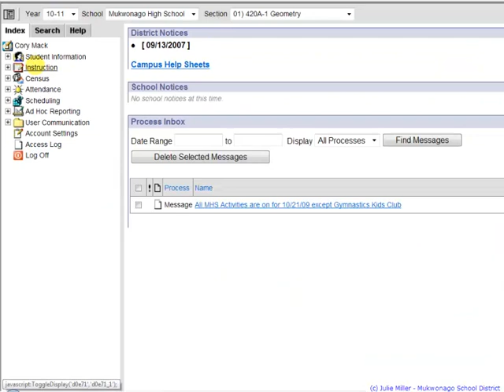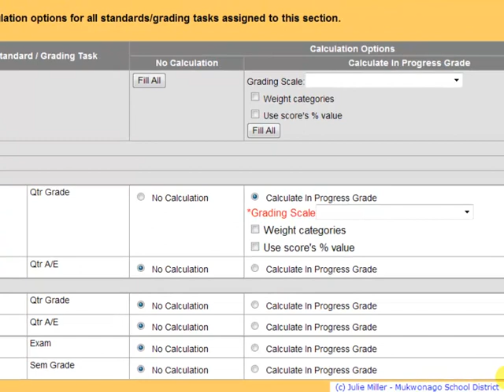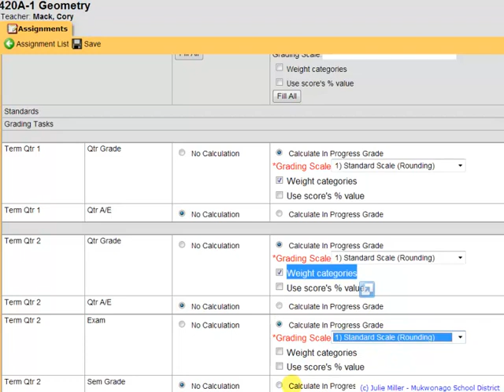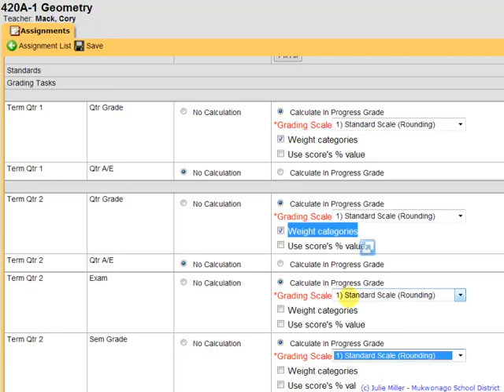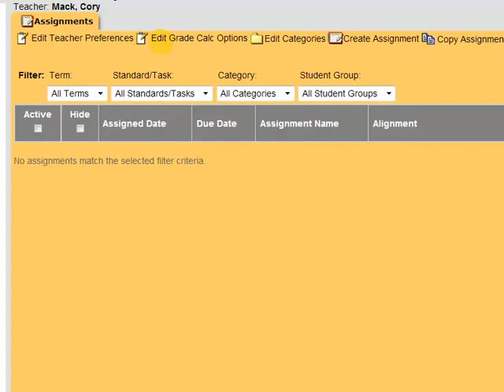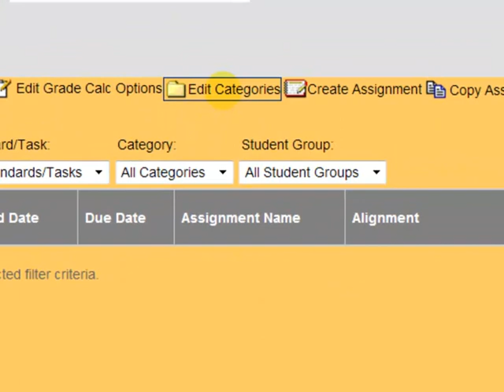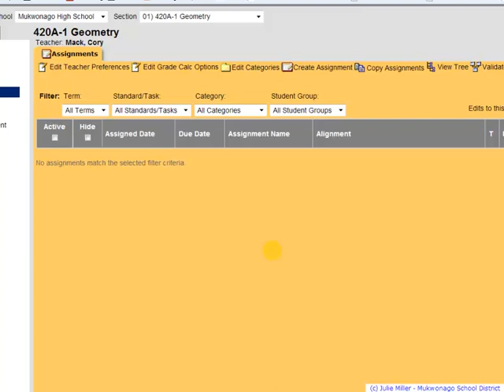Infinite Campus - Gradebook Setup for Weighted Categories Teacher